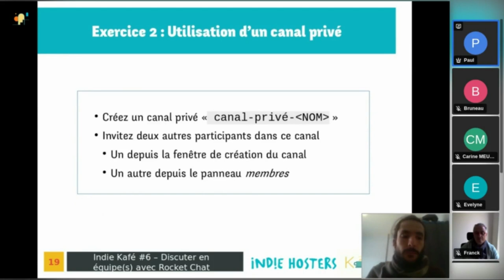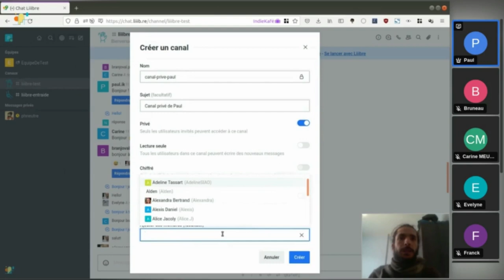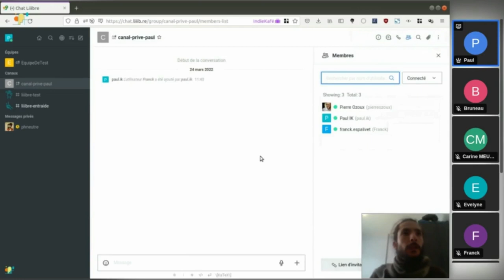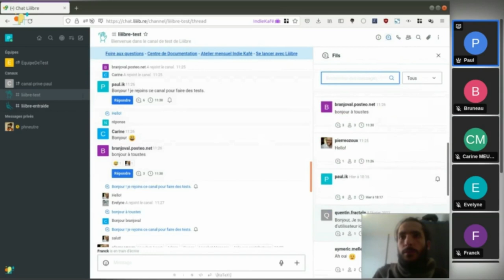Rocket Chat - Canaux privés (Indie Kafé #6)